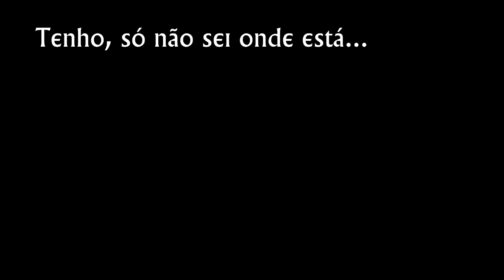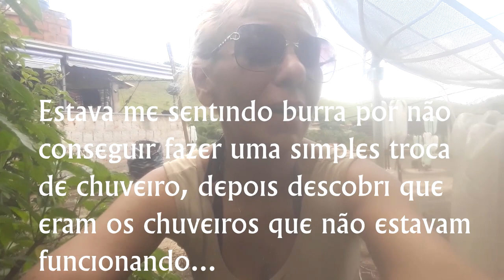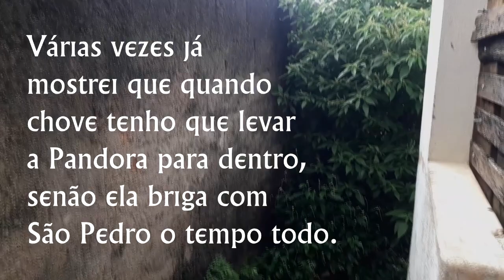VLOG: TRABALHO BRAÇAL NO MEU QUINTAL| UM DIA DE CURTO CIRCUITO| DESABAFOS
Era um dia que eu não estava muito bem. E sabe quando voce não está muito bem, mas também está particularmente sensível? E voce já não está muito bem porque está com vários problemas, e várias pessoas a sua volta também estão com problemas (diferentes dos teus, mas igualmente graves), aí voce não consegue ajudar as pessoas como gostaria, porque não está conseguindo resolver nem os teus próprios problemas? Aí voce já está com problemas, tentando resolve-los, tentando focar na resolução, mas aí tem sempre coisa que te atropela, sempre um problema novo te obrigando a resolve-lo primeiro, e portanto a não poder, naquele dia, focar no problema que voce queria resolver? Pois é, nesse dia foi o problema do curto circuito, que eu não podia deixar para depois. E como eu tentei resolver mas não consegui - mas seria resolvido no dia seguinte, como falei no vídeo -, neste aproveitei a tarde para limpar o quintal, antes que chovesse de novo (e choveu, mas pelo menos deu tempo de antes fazer algumas coisas). E claro, depois fui tomar banho frio, porque não tinha energia elétrica no banheiro.